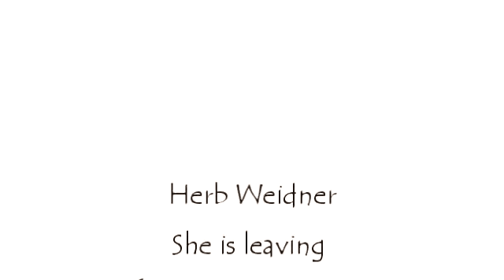Herb Weidner She is leaving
Music for Violins and Cello in d-minor. Painting by G-Dael